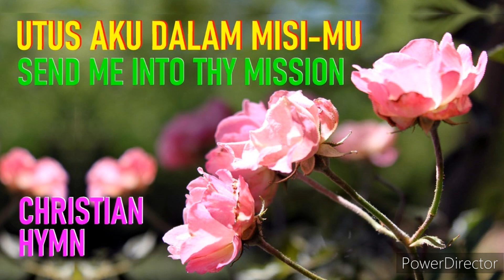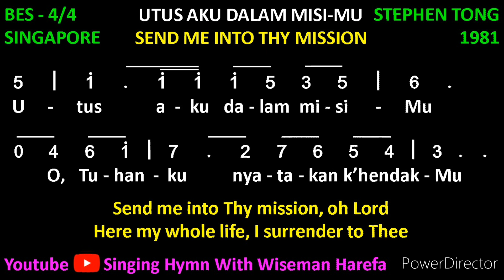Utus Aku Dalam Misi-Mu |Send Me into Thy Mission | Stephen Tong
Let's sing together this hymn song, Send Me into Thy Mission (Utus Aku Dalam Misi-Mu), written by Rev. DR. Stephen Tong. It is a song with lyrics and notes, so you can sing along. Singing a good Christian hymn or a church song is always uplifting our soul.

LYRICS: UTUS AKU DALAM MISI-MU (SEND ME INTO THY MISSION)

Utus aku dalam misi-Mu
Oh Tuhanku nyatakan k’hendak-Mu
Pakaiku sebagai alat-Mu
‘Gar insan-Mu dengar Injil Kristus
Dekat jauh ku mau turut p’rintah-Mu
Mudah atau susah Tuhan jalan-Mu ‘kutempuh
Oh Tuhan t’rimalah seruanku.

FREE TRANSLATION: SEND ME INTO THY MISSION

Send me into Thy mission, oh Lord
Here my whole life
I surrender to Thee
Mold me be Thy humble instrument
Thy Word and saving love I will proclaim
Tired or far I’ll faithfully walk Thy way
Stand on Thy promises, never loose heart, no turning back
Turn Thy ear to my cry, listen my plea